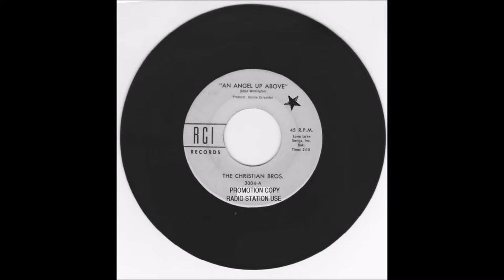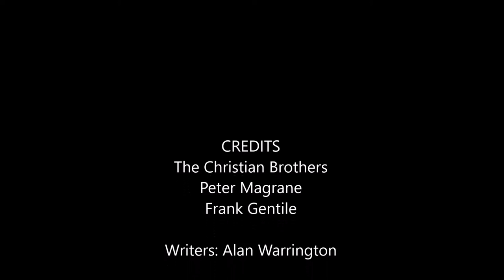The Christian Brothers An Angel Up Above